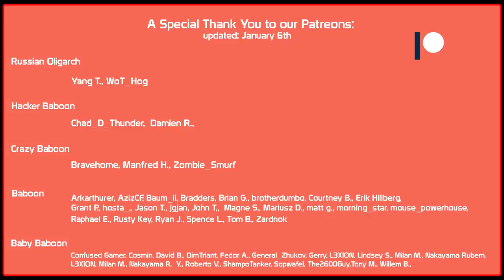Polish Beauty After Yesterday Fail! 50TP! | World of Tanks